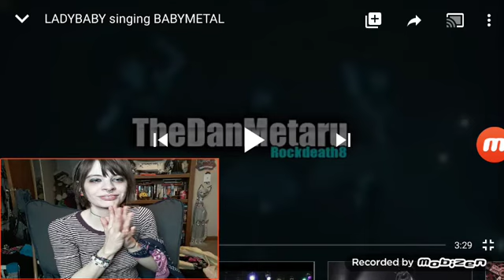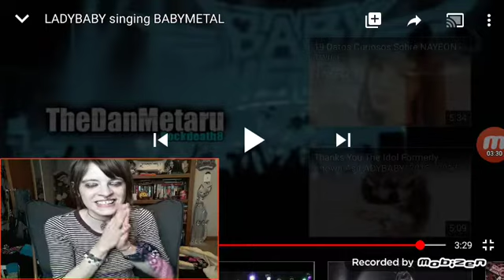BABYMETAL FAN REACTS TO LADYBABY SINGING BABYMETAL